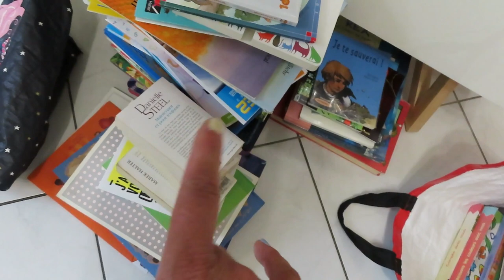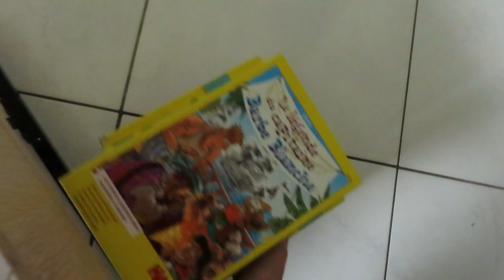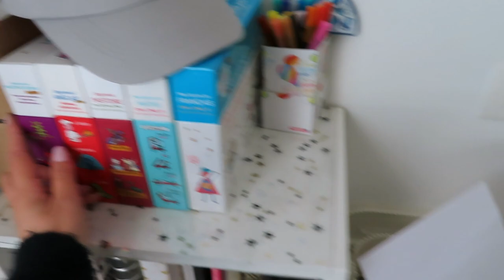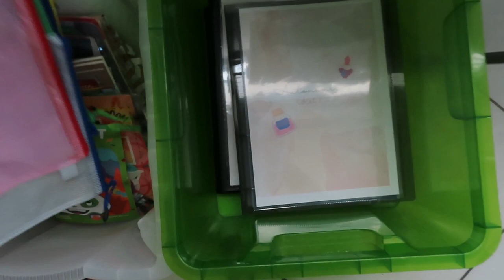RANGEMENT de mon BUREAU de Maîtresse🫣😳🥵